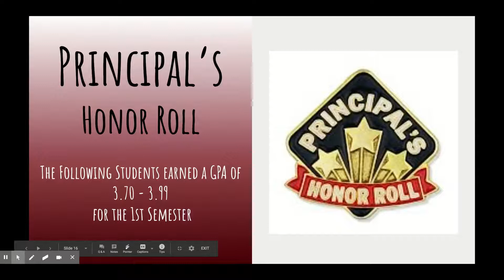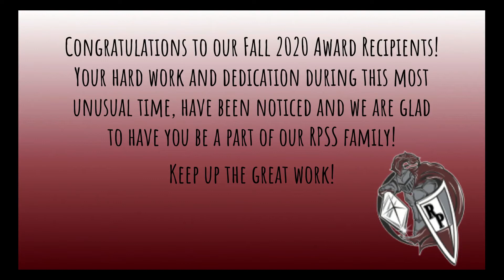RPMS 20-21 1st Semester Honor Roll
We'd like to recognize all of our 6th, 7th and 8th grade students who landed on the Honor Roll, Principal's Honor Roll and Superintendent's Honor Roll for the first semester of the 2020-21 school year. Congratulations to all of our Silver Knights for continuing to succeed academically during this unique school year!